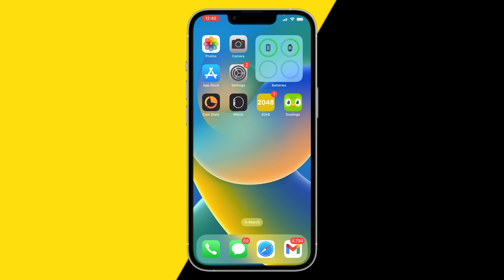How To Turn On/Off Ask Before Deleting Messages In Mail App On iPhone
How To Turn On/Off Ask Before Deleting Messages In Mail App On iPhone - Full Tutorial

In this video we are going to show you how you can turn on or off ask before deleting messages in mail app on iPhone.

Welcome to Thats Facts.
We create helpful YouTube tutorials that will make your life a bit easier. All videos are completely self-made and 'Thats Facts' owns the videos.